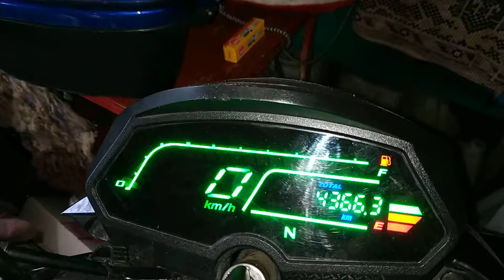lifan cityr200 lf175-2e багажник вышел из строя.Часть 1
багажная система мотоцикла,багажник на мотоцикле lifan citir200 lf175-2e
ccr 150 lf150-2e лифан